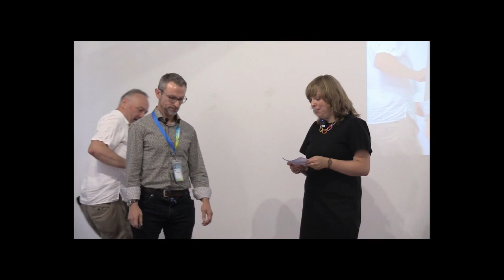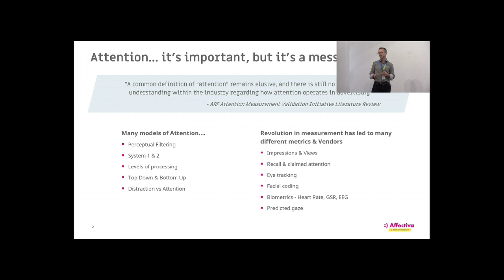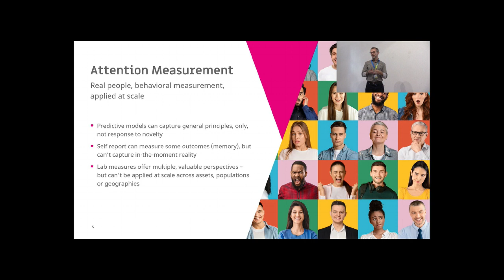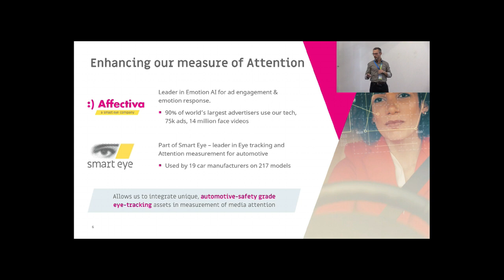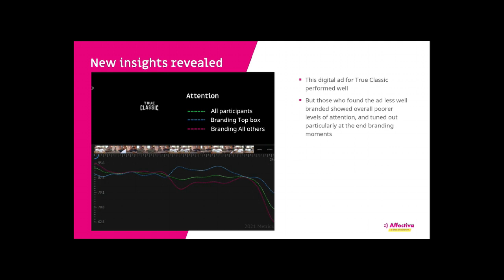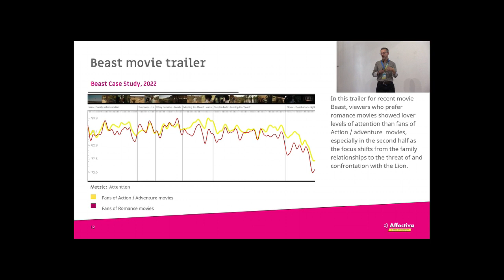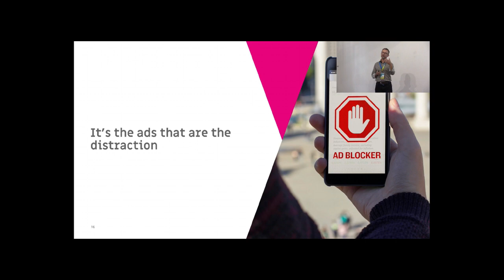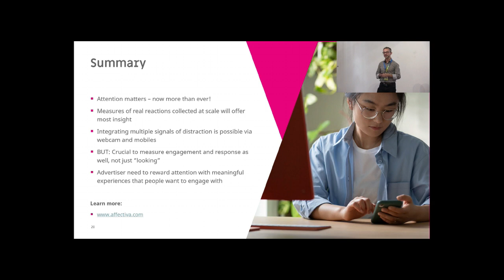Talk on Attention Measurement with Graham Page | Memex Conference Berlin 2023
Reach vs Relevance:
Measuring the right kind of attention!

Graham Page
Global Managing Director & Media analytics, Affectiva

Graham brings more than 25 years of experience developing innovative research methodologies that help the world’s largest brands connect with audiences on a deeper level. Whilst serving as Kantar’s EVP, Head of Global Research Solutions, Graham pioneered the integration of biometric and behavioral measures within brand and advertising research on a global scale, and was one of the first adopters of Emotion AI in media and advertising.